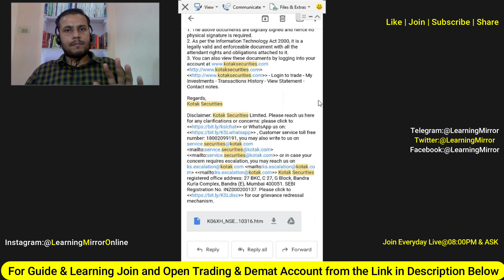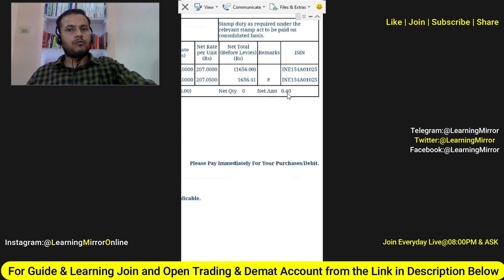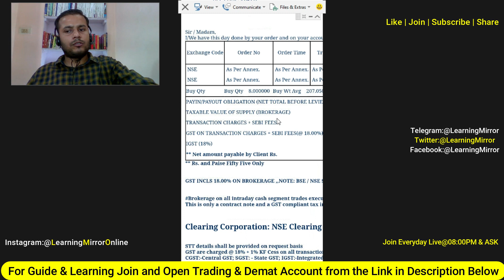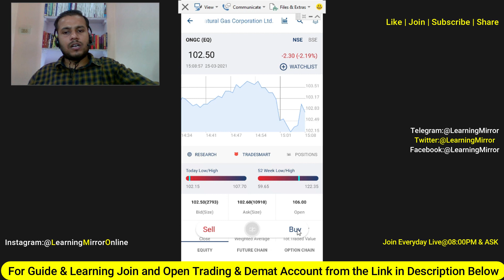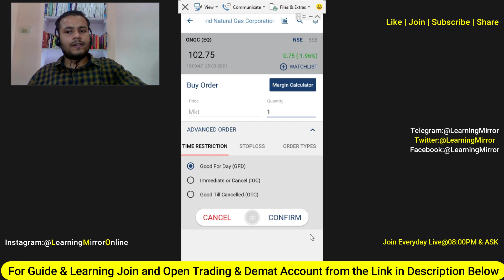Kotak Securities Free Intraday Trading | Kotak Securities Contract Note | Free Intraday Brokerage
🎯UPI: LearningMirror@jio
Important Websites:
6. NSE ASM Stocks List (Risky Stocks)
7. NSE GSM Stocks List (Very Risky Stocks)